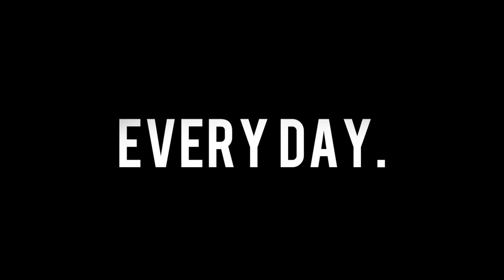URBAN DECAY NAKED SKIN FOUNDATION {First Impression Review on Pale Skin/Acne} 15 DAYS OF FOUNDATION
It's DAY 15 of 15DaysofFoundation! New first impression video everyday for 15 days in a row!

PRODUCTS USED:
Urban Decay Naked Skin Weightless Ultra Definition Liquid Makeup

Cover FX Illuminating Setting Powder in Light

Real Techniques Makeup Sponge

Lipstick- Colourpop Skimpy liner with Maybelline 860 Smooth Taupe
Eyeshadow- Makeup Geek shadows in Espresso, Desert Sands, Peach Smoothie & Flame Thrower
Highlight-  PF shimmer strips in natural nude
Mascara- Too Faced Better Than Sex
Starbucks Tumbler from Etsy

Skin Type: Combination skin, Cystic Acne

| SOCIAL MEDIA |

{ FAQ's }
Camera? → Canon 70D
Lighting? Diva Ring Light
What's your job? I work in marketing